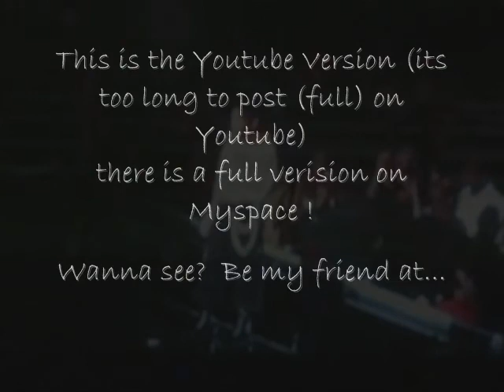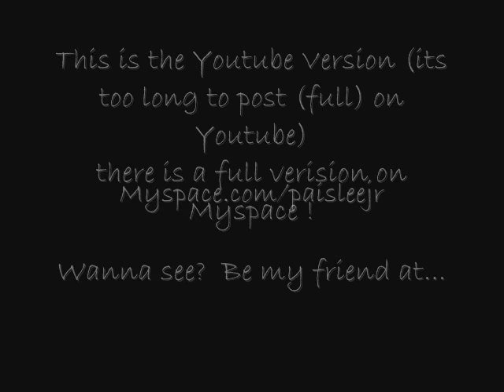Rock Witchu Tour - VEGAS (The Xperience)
Youll see me and Erin in this clip, jammin to Nasty!!